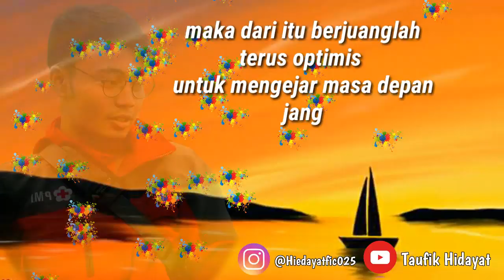Kata kata untuk SNap WA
Kesuksesan itu ada prosesnya